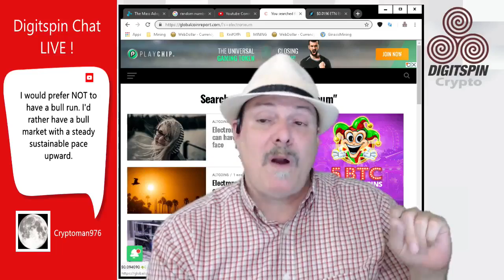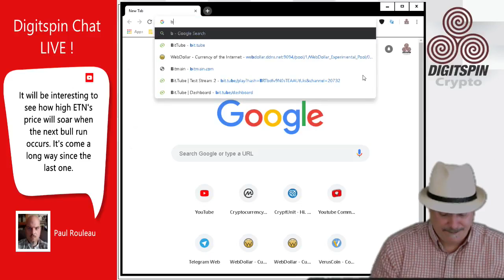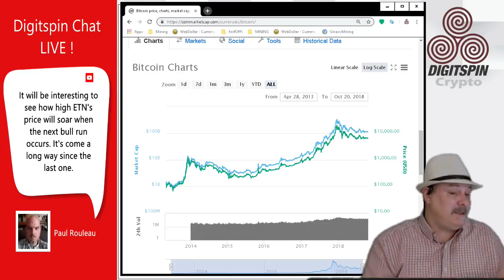Bitcoin Electroneum coin bullrun 2018 ? My Thoughts on a Crypto Bullrun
Live Show Excerpt: Is there going to be a Bull run Next Month? Here is my opinion on a crypto Bitcoin Bullrun
++{MORE}++